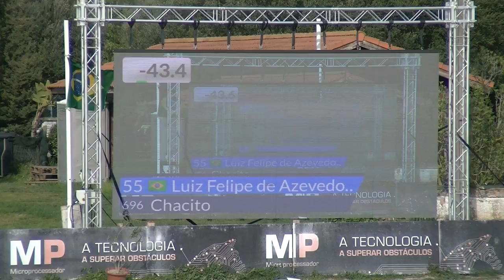Fape Chacito By Chacco Blue x Daria 2006 @ RK Class Vilamoura 23/03